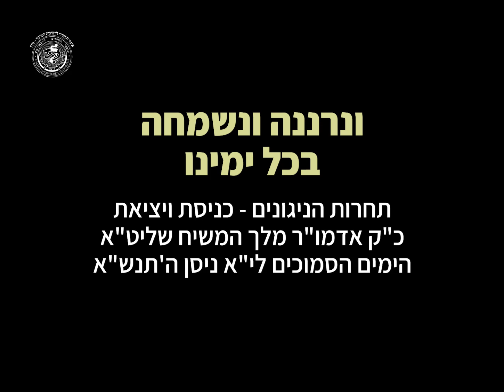תחרות הניגונים שחוברו לי"א ניסן שנת הצדי"ק